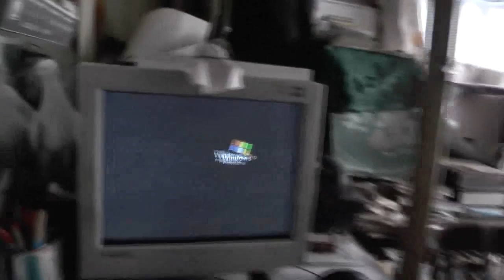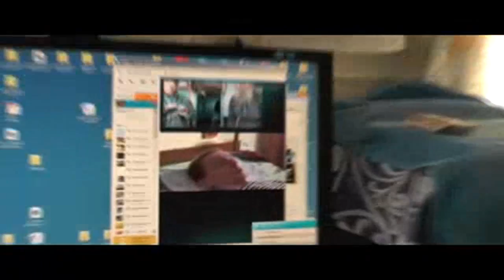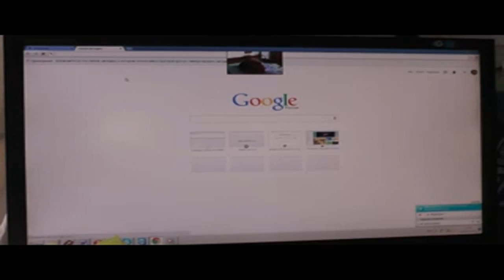№2. Голуби и прочее.. Из архива разрозненное в одном файле.